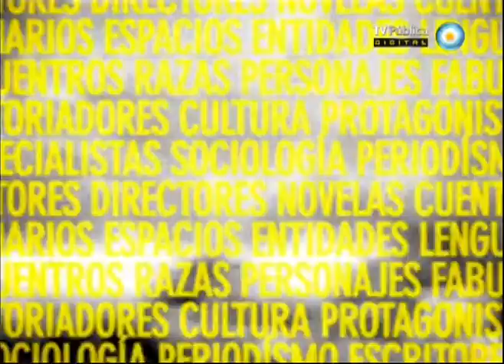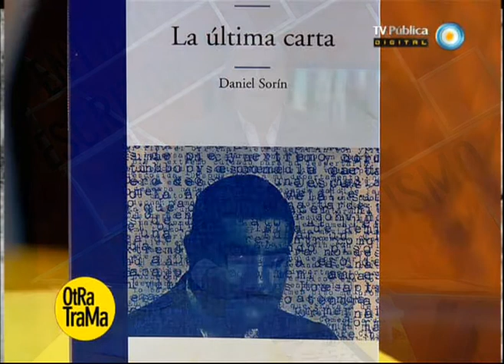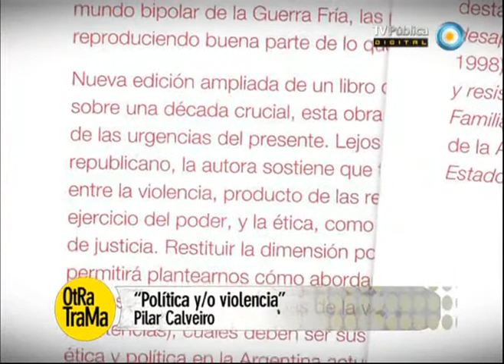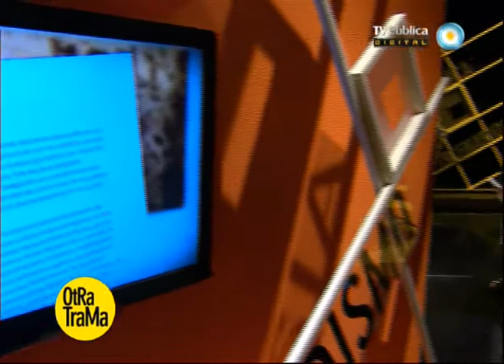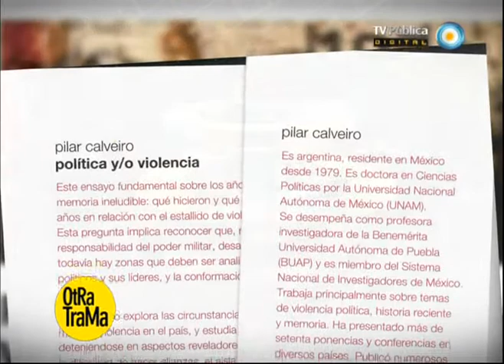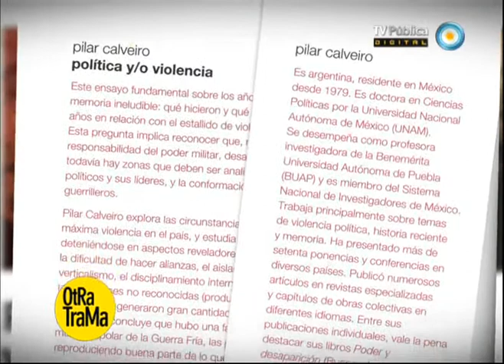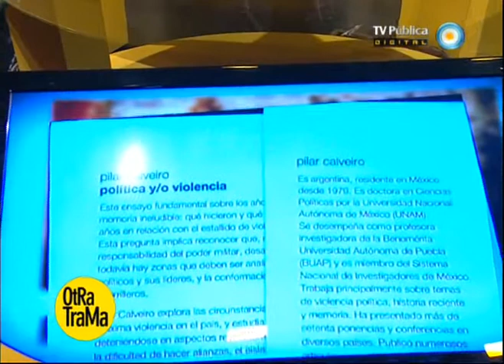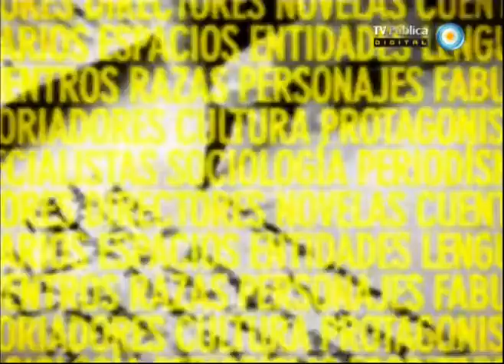Otra trama - 04-08-13 (1 de 4)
Conversamos con la Doctora en Ciencias Políticas Pilar Calveiro sobre su libro "Política y/o violencia"; recibimos al actor y director Lorenzo Quinteros y los actores Eduardo Calvo e Hilario Quinteros para conversar sobre la obra de teatro "Víctor o los niños al poder"; y nos visita el escritor Daniel Sorín para hablar de su libro "La última carta".